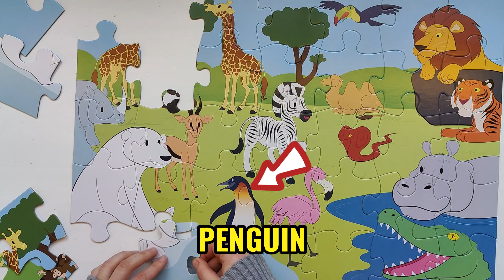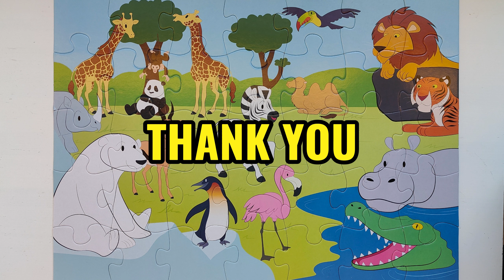Ultimate Zoo Animals | Educational Video | Family fun | Learning Names Puzzle Game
🦓🐅🦁 Dive into the wild with our exciting and ultimate learning video for babies and kids! 🌍📚 🎓 Join us on a journey through the Zoo Animal Kingdom as we introduce the pronunciation of wild animal names, including CROCODILE, HIPPOPOTAMUS, TIGER, LION, CAMEL, TOUCAN, FLAMINGO, COBRA, ZEBRA, PENGUIN, POLAR BEAR, ANTELOPE, PANDA, MONKEY, RHINOCEROS, and TWO majestic GIRAFFES!
Enjoy colorful pictures that bring these creatures to life! 🦁🐍🦒 🎉

Highlights:
- Clear pronunciation of each wild animal name for easy learning.
- Vibrant and captivating images to help children visualize and remember each animal.
- Educational and entertaining content suitable for young learners.
- A fun and interactive way to expand kids' knowledge of the animal kingdom.

👶 This video is designed to make learning fun and memorable for your little ones.

RU: 🦓🐅🦁 Погрузитесь в дикую природу с нашим увлекательным обучающим видео для младенцев и детей! 🌍📚 🎓 Присоединяйтесь к нам в путешествии по животному миру, где мы познакомим вас с произношением названий диких животных, в том числе КРОКОДИЛ, БЕГЕМОПОТАМ, ТИГР, ЛЕВ, ВЕРБЛЮД, ТУКАН, ФЛАМИНГО, КОБРА, ЗЕБРА, ПИНГВИН, ПОЛЯРНЫЙ МЕДВЕДЬ, АНТИЛОПА, ПАНДА, ОБЕЗЬЯНА, НОСОРОГ и ДВА величественных ЖИРАФА! Наслаждайтесь красочными картинками, которые оживляют этих существ! 🦁🐍🦒

ES: 🦓🐅🦁 ¡Sumérgete en la naturaleza con nuestro emocionante vídeo de aprendizaje para bebés y niños! 🌍📚 🎓 Únase a nosotros en un viaje por el reino animal mientras presentamos la pronunciación de los nombres de animales salvajes, incluidos COCODRILO, HIPOPÓTAMO, TIGRE, LEÓN, CAMELLO, TUCAN, FLAMENCO, COBRA, CEBRA, PINGÜINO, OSO POLAR, ANTELOPE, PANDA, ¡MONO, RINOCERONTE y DOS majestuosas JIRAFAS! ¡Disfruta de imágenes coloridas que dan vida a estas criaturas! 🦁🐍🦒

IN:
🦓🐅🦁 शिशुओं और बच्चों के लिए हमारे रोमांचक शिक्षण वीडियो के साथ जंगल में उतरें! 🌍📚 🎓 जानवरों के साम्राज्य की यात्रा में हमारे साथ शामिल हों क्योंकि हम मगरमच्छ, दरियाई घोड़ा, बाघ, शेर, ऊंट, टूकेन, राजहंस, कोबरा, ज़ेबरा, पेंगुइन, ध्रुवीय भालू, मृग, पांडा सहित जंगली जानवरों के नामों का उच्चारण शुरू करते हैं। बंदर, गैंडा, और दो शानदार जिराफ!
रंगीन चित्रों का आनंद लें जो इन प्राणियों को जीवंत बनाते हैं! 🦁🐍🦒 🎉

मुख्य विशेषताएं:
- आसानी से सीखने के लिए प्रत्येक जंगली जानवर के नाम का स्पष्ट उच्चारण।
- बच्चों को प्रत्येक जानवर की कल्पना करने और याद रखने में मदद करने के लिए जीवंत और मनोरम छवियां।
- युवा शिक्षार्थियों के लिए उपयुक्त शैक्षिक और मनोरंजक सामग्री।
- जानवरों के साम्राज्य के बारे में बच्चों के ज्ञान का विस्तार करने का एक मजेदार और इंटरैक्टिव तरीका।